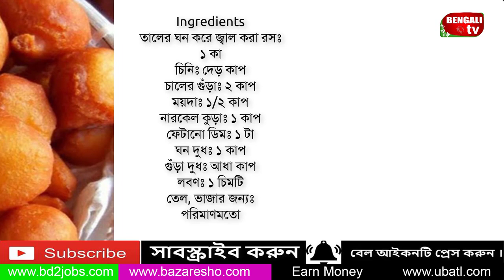তালের বড়া || Bengali TV Recipe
Steps
 Step 1
চালের গুঁড়া ময়দা, গুঁড়া দুধ একসঙ্গে মিশিয়ে নিন।

 Step 2
এবার অন্য পাত্রে তালের রস, দুধ ডিম মিশিয়ে ভালো করে মিশ্রণ তৈরি করুন।

 Step 3
এবার দুই মিশ্রণ আস্তে আস্তে একত্র করে ঘন করে ফেলুন।

 Step 4
সম্পূর্ণ মিশ্রণ ঘন হয়ে আসলে মৃদু আঁচে ডুব তেলে এক টেবিল চামচ করে মিশ্রণ ছেড়ে ভাজতে হবে।

 Step 5
চামচ দিয়ে তেলে গড়িয়ে গড়িয়ে দুই পাশে হালকা বাদামি রং আসা পর্যন্ত ভেজে নিন।

 Step 6
ভাজা শেষে সুন্দরভাবে প্লেটে সাজিয়ে গরম গরম পরিবেশন করুন।